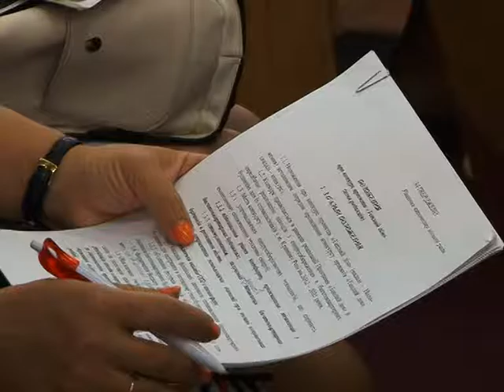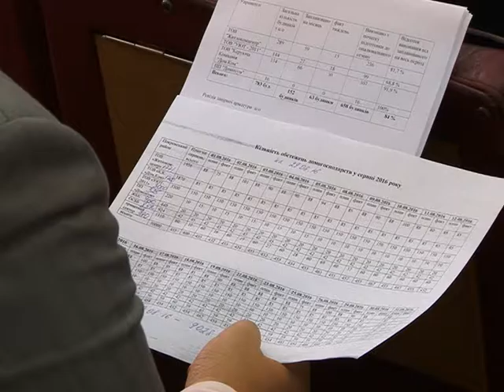Засідання міського штабу з підготовки до зими